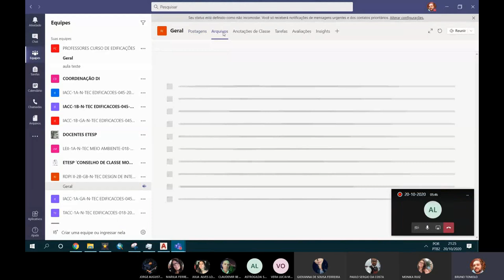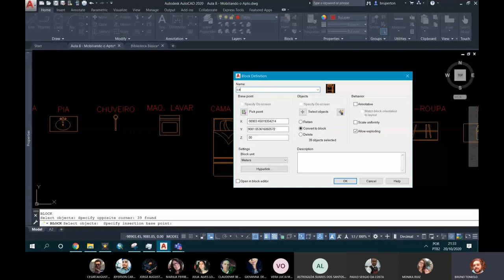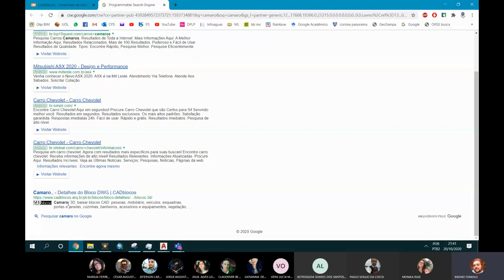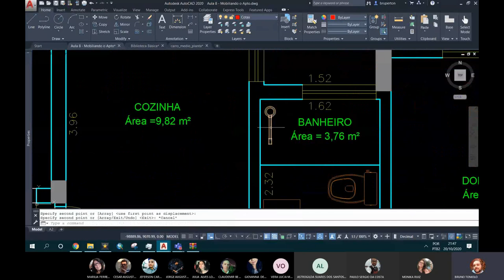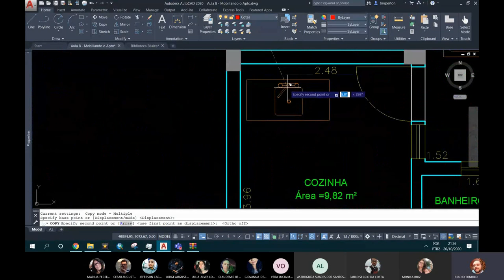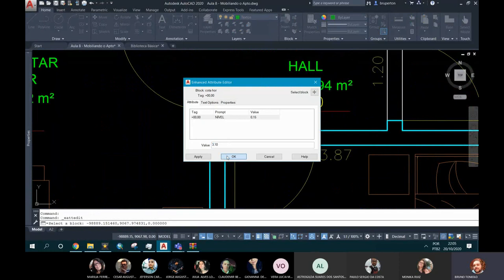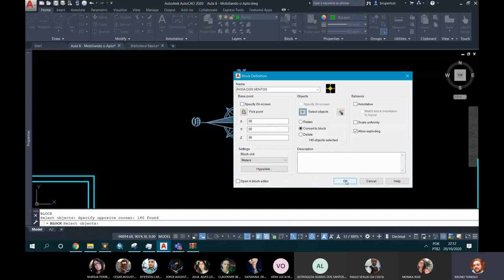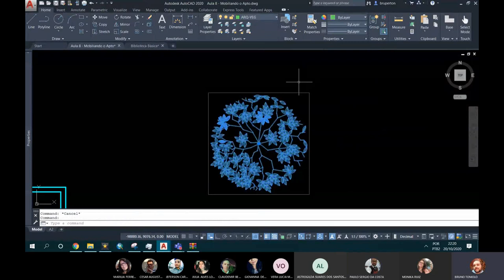Aula 9 - RDPI II - DI - 20/10/2020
Aula 9: Criando Blocos e Mobiliando Apartamento no AutoCAD
20/10/2020